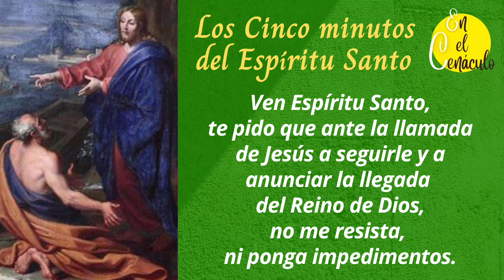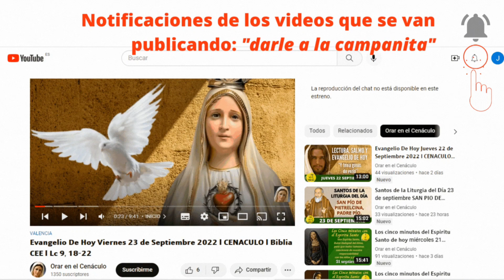Los cinco minutos del Espíritu Santo del día de hoy de 2024 en el cenáculo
"Los cinco minutos del Espíritu Santo de hoy lunes 9 de enero de 2023 en el cenaculo". Para que el Espiritu Santo nos dé un nuevo bautismo con la Palabra de Vida que nos inspira y su Poder.

"Los cinco minutos del Espíritu Santo de hoy lunes 9 de enero de 2023 en el cenaculo".

ESQUEMA de "Los cinco minutos del Espíritu Santo de hoy lunes 9 de enero de 2023 en el cenaculo":
- Frase del día en la portada.
- Saludo y Secuencia de Pentecostés.
- Oración al Espíritu santo.
- Reflexiones para la vida diaria sus oraciones.
- Saludo a la virgen María.